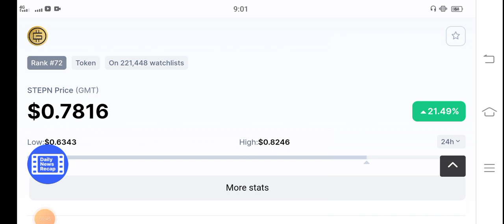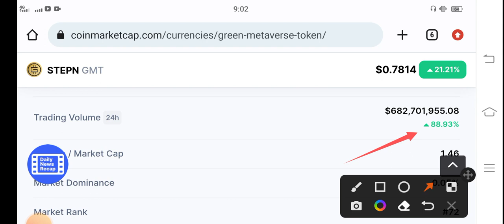Stepn GMT Explosion Today || GMT Price Prediction || GMT Today News